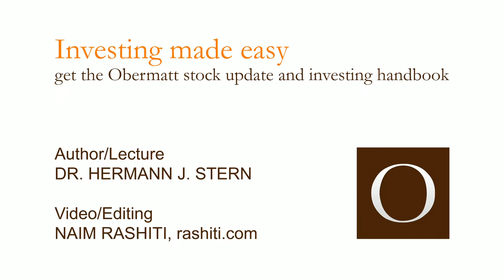Cars are also built by suppliers – we’re buying Hella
Every year we create a ranking of the best CEOs in Switzerland and Germany. When I discussed the German ranking with one of the publishers of the Frankfurter Allgemeine Zeitung, we noticed that it doesn’t contain any German automotive groups.
That is surprising because we determine the performances of CEOs solely on financial data, without any subjective opinions. Every manager that is able to beat at least half of his global competitors is included in our list of outperformers (ranking
That means that the largest German automotive groups perform below average. One explanation could be the diesel scandal – consumers are insecure, there are looming restrictions on driving and strict conditions. Hundreds of thousands of diesel vehicles are standing at dealerships, both second-hand and new. And the Germans have largely missed the electric boom. Ingolstadt, Zuffenhausen and Wolfsburg are still full of confidence in internal combustion engines. As large as possible.
The consequence for the stock market is that prices fall. In the entire industry. There is no clear differentiation of who does what, especially in regards to mistakes. And this creates cheap opportunities. Like Hella.
Hella is an automotive supplier that has nothing to do with diesel motors. They manufacture products that are used in small and electric cars, including important technologies for electric mobility. Hella builds light, safety and guidance systems for autonomous driving and is also strong in China.
I don’t need any further reasons. I am buying Hella shares for the 5,000 francs I want to invest this week. Because I believe that the future looks good for Hella.

Easy investing.